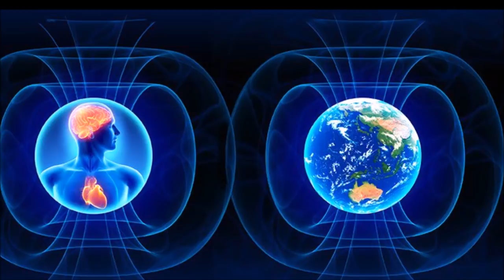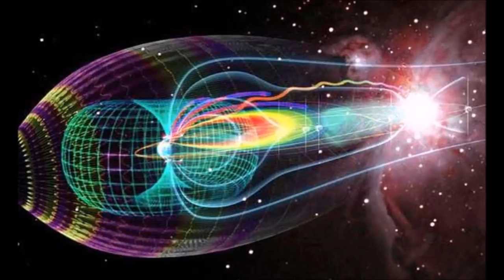Pregnant Virgin Mary Appeared In Crop Circles In England, Earth is preparing to receive God?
Pregnant Virgin Mary Appeared In Crop Circles In England on May 2017 Earth is giving Birth to God?